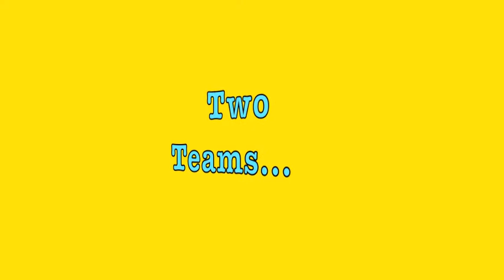Edinburgh Glasgow Boat Race 2012